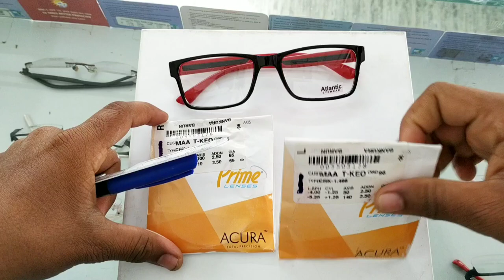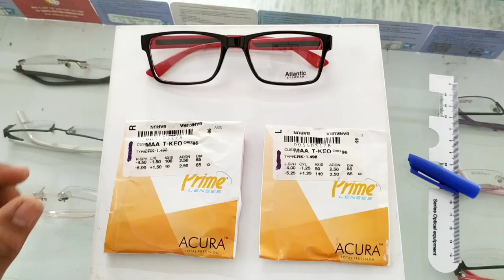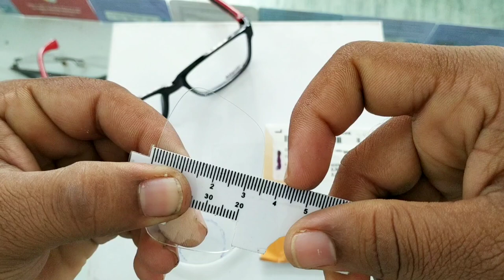Bifocal glass marking process | simple formula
round top bifocal glass marking

Click on the link if you want to buy optical products :-
यदि आप ऑप्टिकल उत्पाद खरीदने चाहते हो तो लिंक पर क्लिक करें :-

Trial lens set

UV light

manual lensometer

digital lensometer

optical tools

blue cut eyeglasses

eyeglasses cleaner